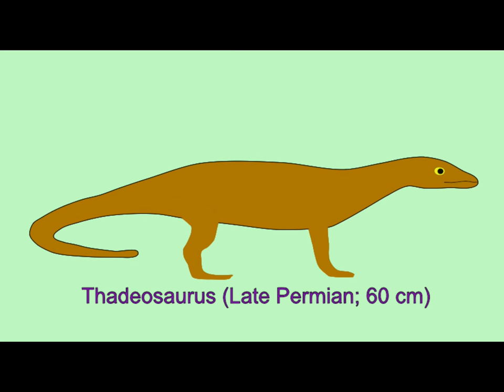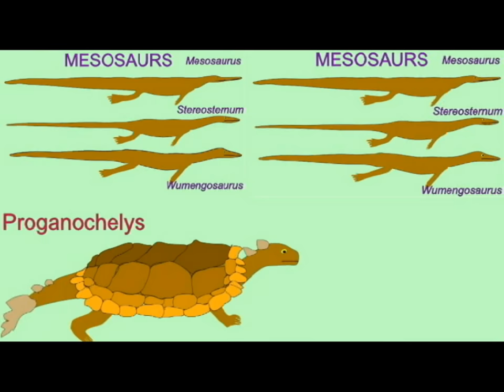amniote history 4: mass extinctions